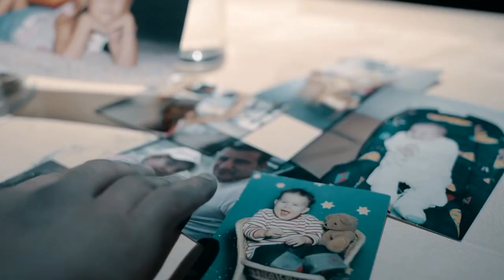Uskoro pjesma za moju kćerku ,,BABO JE TU ,, ❤️ Bald ein Lied für meine Tochter ,,PAPA IST DA ,,❤️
Pretplatite se i podržite moj YouTube-Kanal ♥️
T-Shirts & Hoodies für einen guten Zweck im offiziellen Hi Babo Shop 🛍

Zabranjeno svako kopiranje video i/ili audo snimaka i postavljanje na druge kanale!